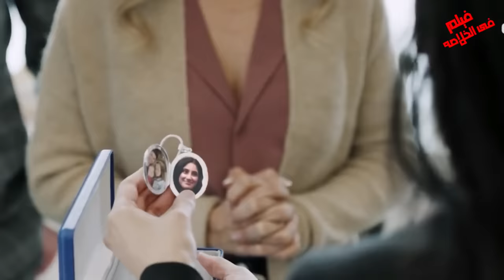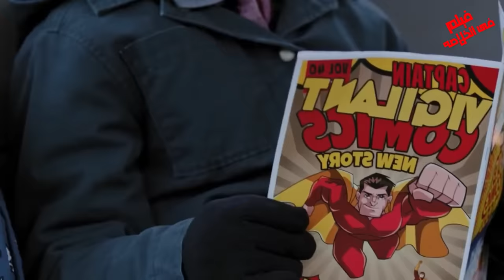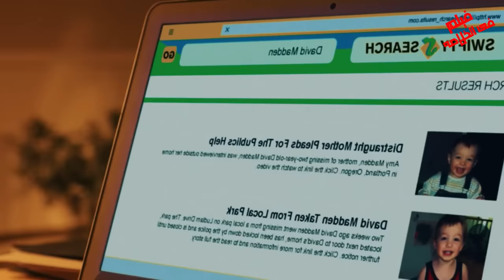ام بتفقد الذاكره 5 سنين ولما ابتدت ترجعلها كانت الصدمه ! ملخص فيلم Mother Stolen Memories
رجاله ملهاش بجنيه امان😂

 .. شكراً  لمتابعتكم ♥♥

ملخص فيلم The Dive.ملخص فيلم  Mother Stolen Memories .ملخص فيلم .ملخص فيلم الغوص .ملخص فيلم جيسون ستاثام  الجديد .الغطس .جيسون ستاثام .فتاه فى القبو : تحميل فيلم Mother Stolen Memories.ذكريات ام مسروقه
  فيلم كورى، مسلسل كورى.فيلم هندى.فيلم كورى.ملخص فيلم هندى.ملخص فيلم كورى .فيلم تكريس
 مسلسل تركى، مسلسلات تركى، مسلسلات كورى، اقتراحات.الفيلم الاندونيسى  .رايد اون
رعب هندى، رعب،فيلم اندونبسى .قصه حب   .افلام  .Mother Stolen Memories movie recap.فيلم Mother Stolen Memories كامل .فيلم Mother Stolen Memories كامل مترجم .ذا دايف.فتاه فى القبو.
.نهايه النفق. افلام تركي . ملخص فيلم تركي جديد. قصه حقيقيه .قصه مؤثره.عزيزي ديفيد.فتاه فى القبو